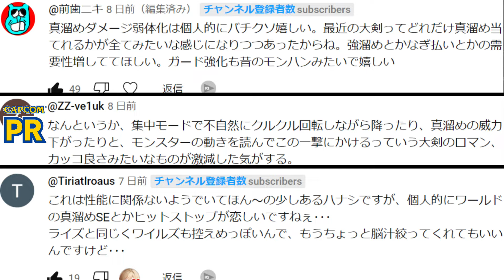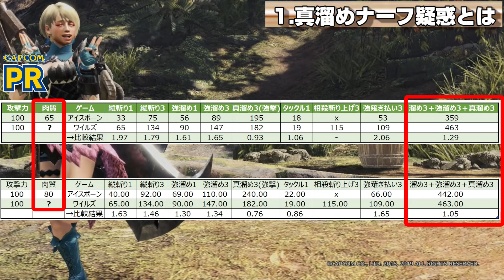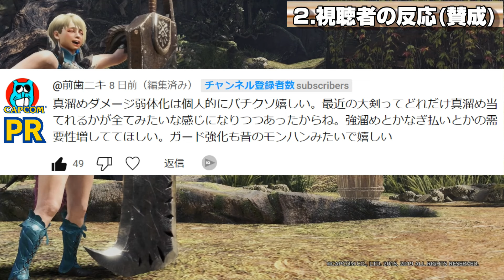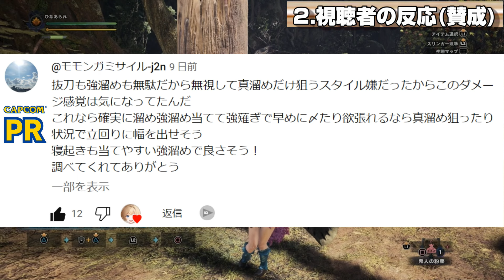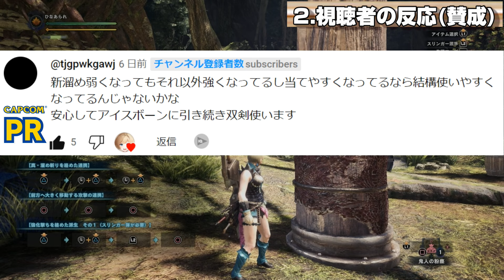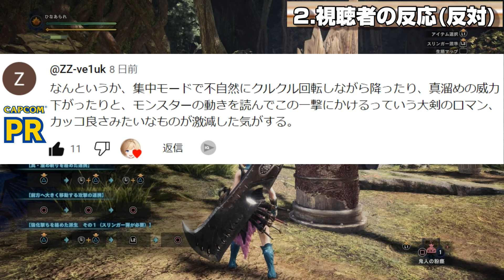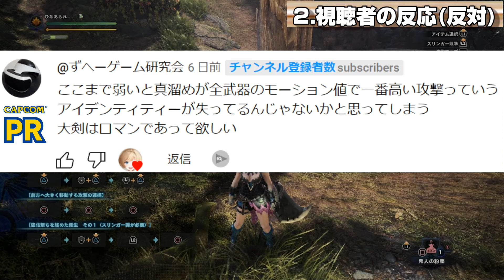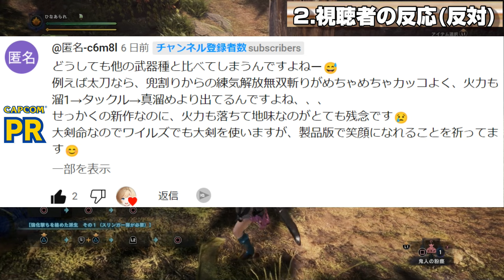【視聴者の反応】ワイルズ大剣で真溜めナーフって本当？大剣のロマンは失われたのか？徹底考察！【TGS2024 CAPCOMブース】【モンハンワイルズ】【MHWilds】【mhws】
★TGS2024 ビジネスデイにて、カプコンより許可を得て撮影しております
●画面は開発中のものにつき、実際の仕様とは異なる場合があります。

✅メンバー登録はこちら。当チャンネルをもっと楽しんで頂けます。※(スマホの場合はURLをコピーしてブラウザーからアクセス)
　▼メンバーの加入方法と特典のまとめ(Blog)

✅Blogはこちら(Official website)
→大剣に関する攻略情報が図解やテキストで理解出来ます。

→動画や配信の告知を受け取れます。

◼️大剣の立ち回り方の解説
　・大剣の推奨の入れ替え技！全モンスター毎にどれを選択すべきか解説します

◼️大剣の装備の解説
　・ライズの大剣の装備が全て分かる！実力別のおすすめ構成を9選紹介！

◼️大剣の上達方法の解説

◼️大剣のタイムアタック
　・強化バルファルクを2分台で抹殺する大剣の最後の切り札！ハンティングエッジ！

◼️サンブレイクへの大剣準備

# 【PS版】モンハンワイルズの予約はこちら